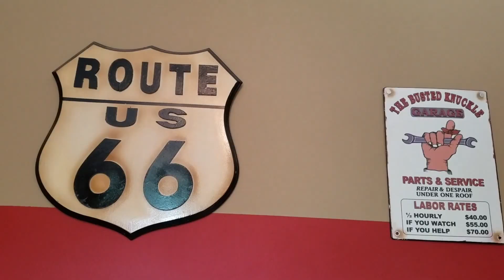4.8 Chevy LS engine specs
In this video, I explain the basics of modifying an LS motor into your vintage vehicle.